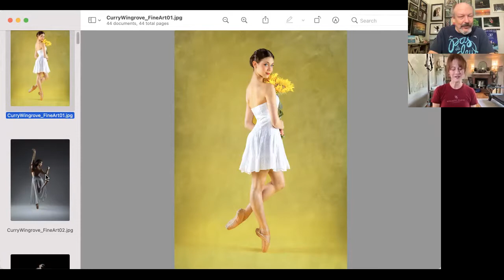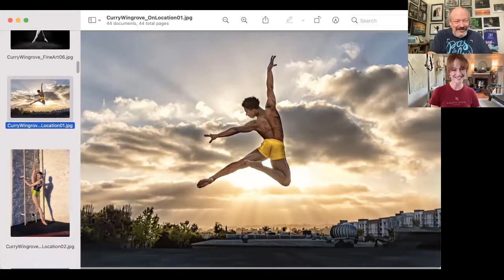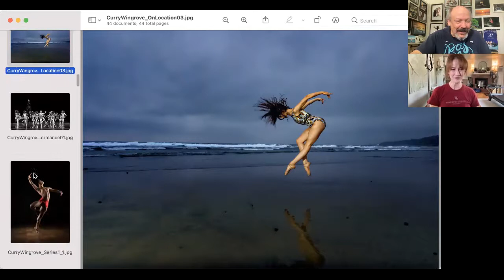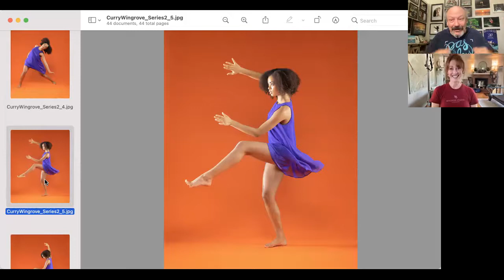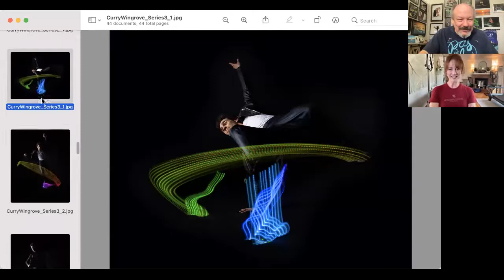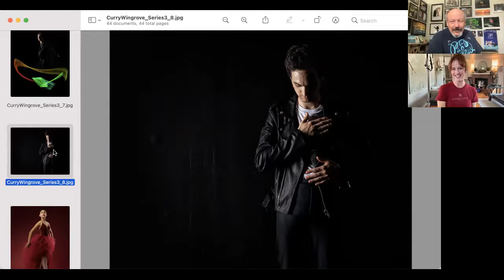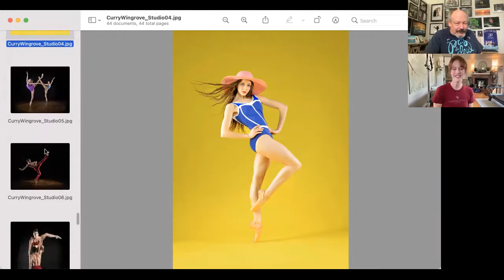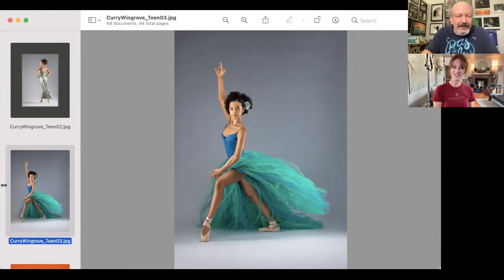2022 Pas de Deux Photo Comp Grand Prize Jennifer Curry Wingrove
Jennifer Curry Wingrove of San Diego, CA, talks about her transition from a professional dancer with the California Ballet to becoming a dance photographer.  Her work earned her the Grand Prize award at the 2022 Pas de Deux Dance Photo Competition, with the Grand Prize being based on her body of work submitted to the competition.